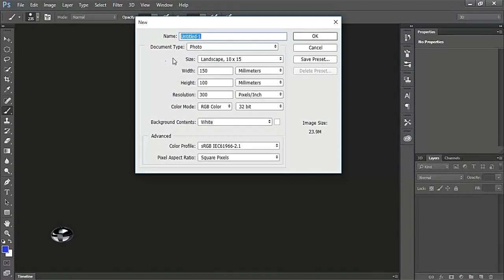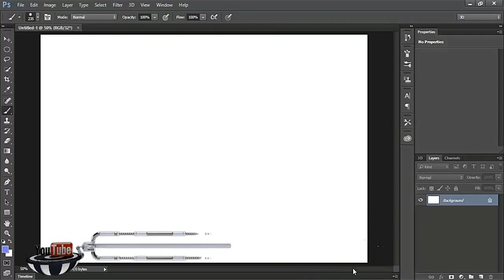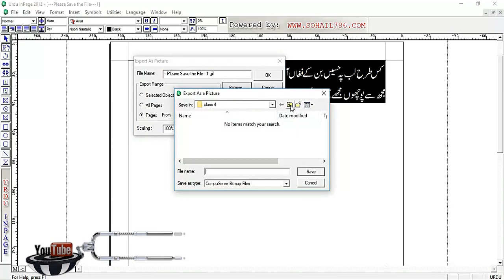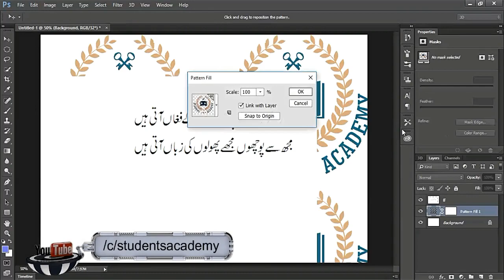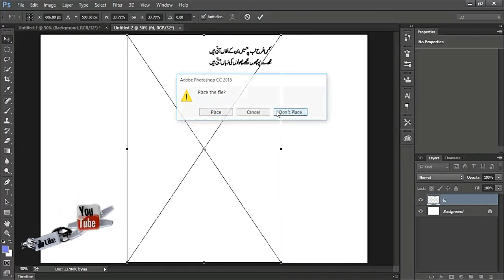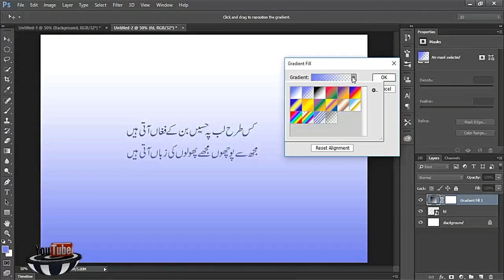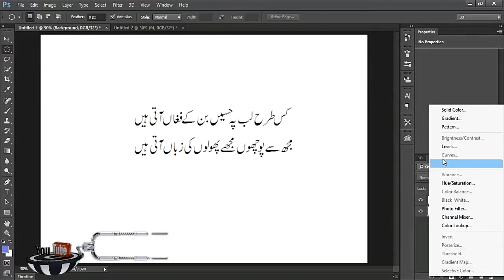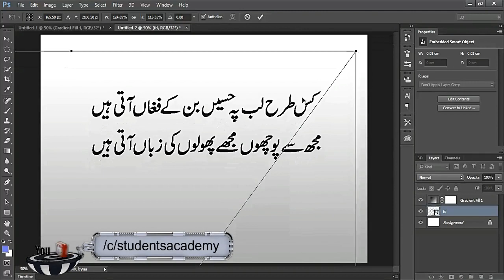How to write Urdu in Adobe Photoshop | Urdu-Hindi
How to write Urdu in Adobe Photoshop

"How To Speed Up Your Computer & Laptops - By Students Academy _ Urdu / Hindi"

How to Import Inpage Text in Photoshop CC 2015 in Urdu/Hindi

Hi Friends! in this video i will teach you that how to place in page text to adobe Photoshop so please keep watching and subscribe my channel for more upcoming videos::::